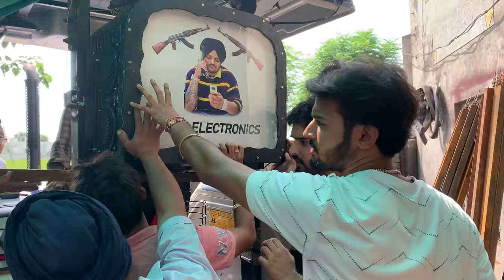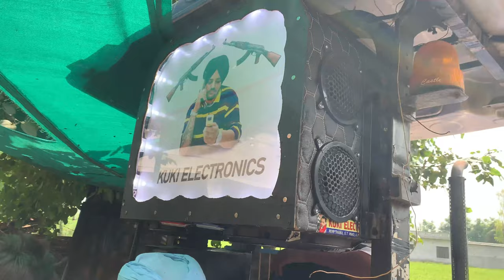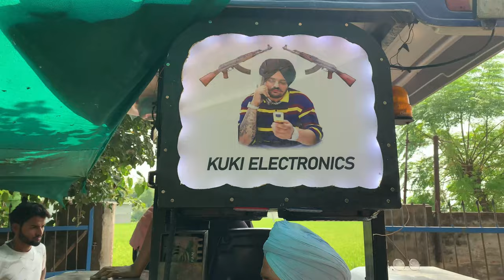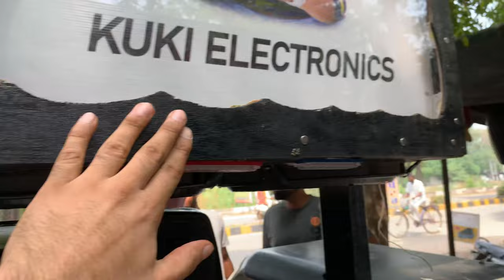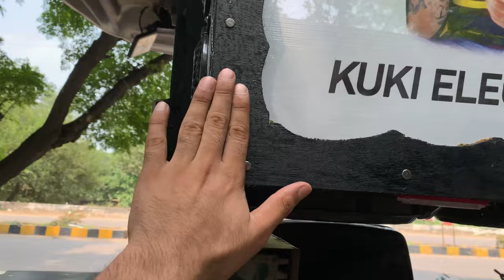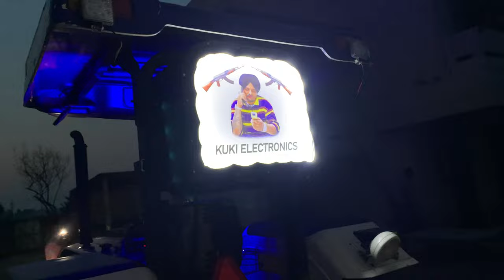La Ta Music System Farmtrac 6055 Te 🔊 🎵 || Tractor Music System 🔊🔈 || Kuki Electronic Moga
farmtrac 6055
farmtrac 6055 4×4

swaraj 855
farmtrac 60
preet tractor
farmtrac 45
farmtrac 6055